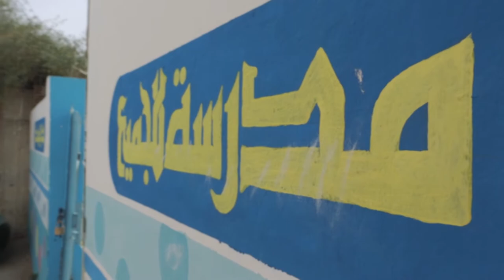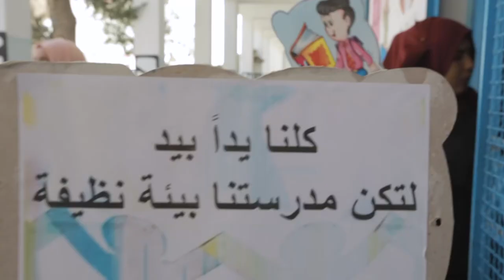مواطنون فاعلون | مشروع أكادمية الطفل المواطن - دوار هيشر، منوبة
"أكادمية الطفل المواطن"

هو مشروع اجتماعي قام بإنجازه مجموعة من شباب مواطنون فاعلون في مدرسة "التقدم 2" بمنطقة دوار هيشر من ولاية منوبة.

يهدف هذا المشروع إلى تعزيز الثقافة المدنية وتشريك الاطفال في المجال الثقافي، مما سيسهم في إحياء المركبات والمراكز الثقافية بالمنطقة. وتم فيه القيام بحملات تنظيف وتنشيط في المدارس تخللتها ورشات عمل ودورات تكوينية لفائدة الاطفال وأوليائهم.

*نفذ هذا المشروع في إطار برنامج مواطنون فاعلون الذي تقوم به مؤسسة الياسمين للبحث والتواصل بالشراكة مع المجلس الثقافي البريطاني.